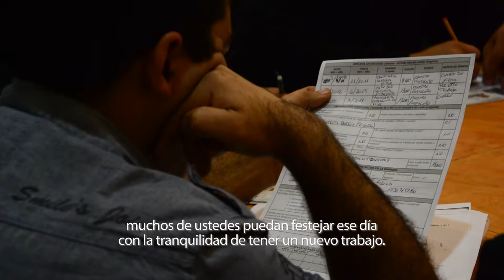Estamos cerca de los trabajadores